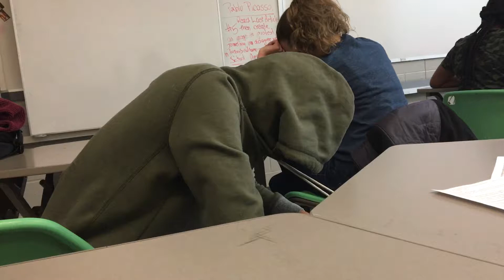soggy vlog#5- ! | Caitlin Johnson